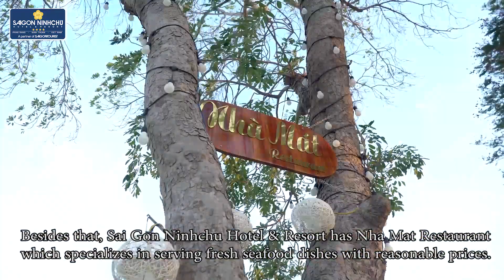KHÁCH SẠN SÀI GÒN NINH CHỬ - NINH THUẬN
Khách sạn Sài Gòn Ninh Chữ nằm trên bãi biển Ninh Chữ đẹp và nên thơ là niềm tự hào của người dân nơi đây, sẽ luôn chào đón các bạn bằng vẻ đẹp kiều diễm nhất. Nằm trên bờ biển Ninh Chữ xinh đẹp là nơi nghỉ dưỡng cao cấp Sài Gòn Ninh Chữ. Khoảng 45 phút từ sân bay Cam Ranh hay 20 phút lái xe từ Ga Tháp Chàm, bạn đã đặt chân đến với khu nghỉ dưỡng đạt tiêu chuẩn Quốc Tế 4 sao này.
Khách sạn Sài Gòn Ninh Chữ với bãi biển độc lập riêng - một ốc đảo có vẻ đẹp quyến rũ mê hồn, mặt biển xanh, bầu trời xanh, quyện cùng ánh nắng vàng rực rỡ, chan hòa - sẽ là một điểm dừng chân đáng nhớ trong hành trang du lịch của du khách.